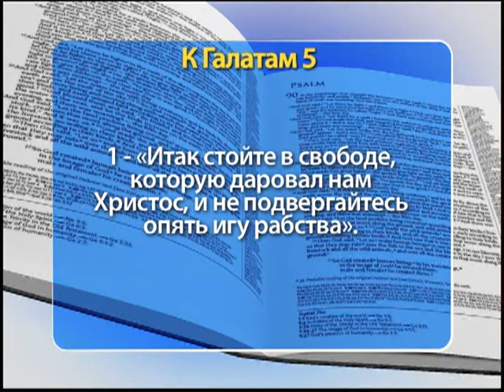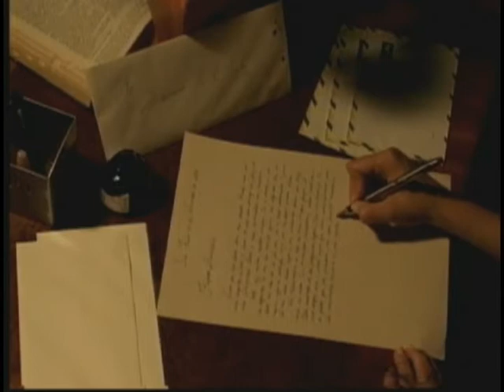Шоу Веры 1237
"Иисус Христос вчера и сегодня и во веки Тот же". (Библия, Новый Завет, Послание Евреям, глава 13, стих 8).